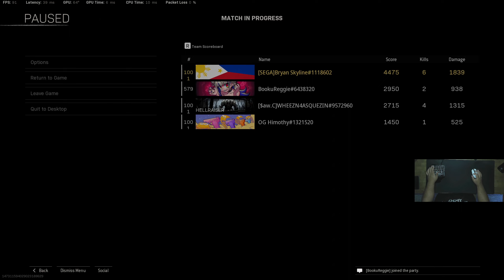Warzone Dub | ft. BookuReggie OG Himothy Wheezy